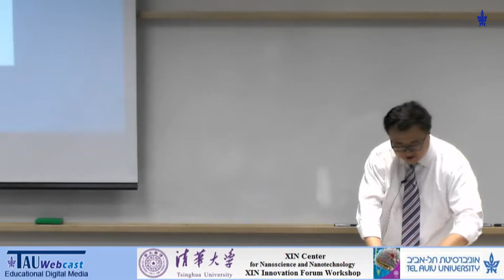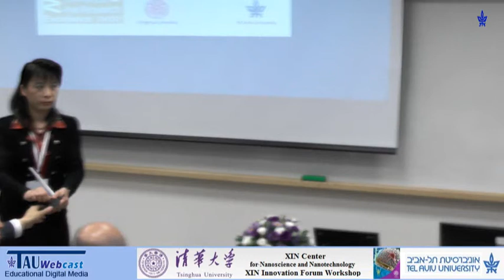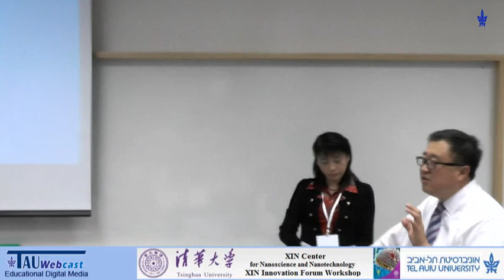The XIN model: Tsinghua University perspective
Speaker: Prof. Jining Chen (Tsinghua University)
Xin Innovation Workshop,
Tel Aviv University,
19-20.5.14